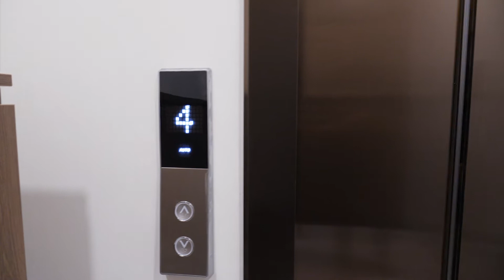Tập 3 serenity sky villas _ Thực hiện Sky Film Media